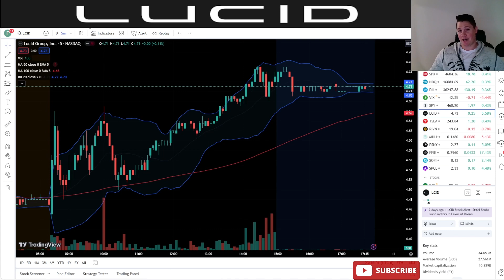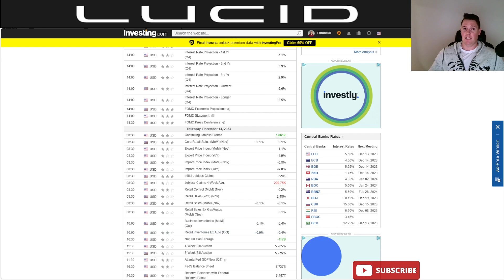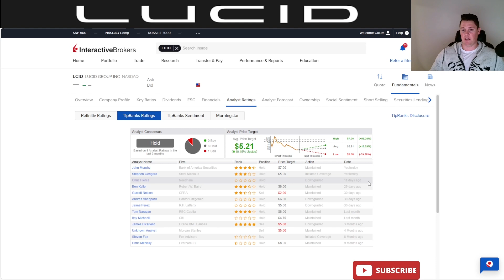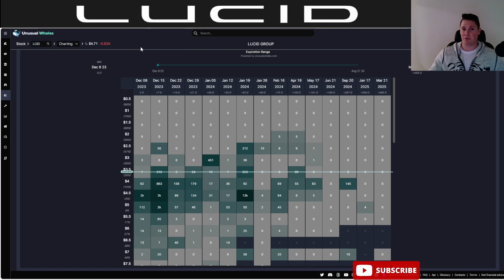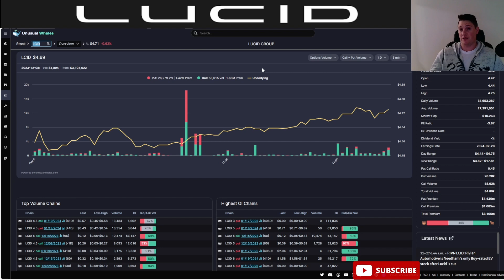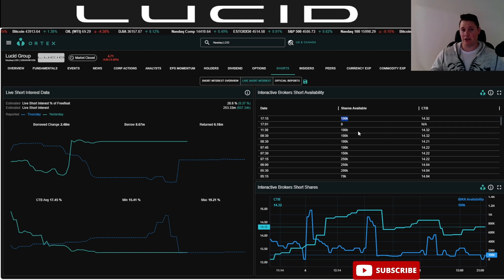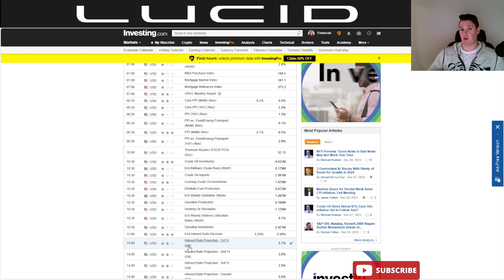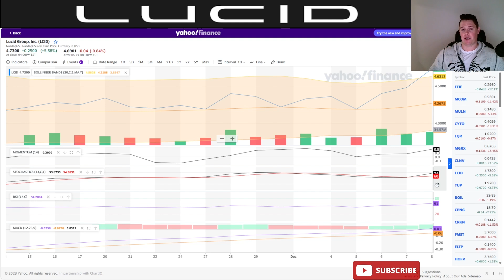Lucid BREAKOUT Coming │ What to EXPECT Next Week from Lucid ⚠️ Lucid Investors Must Watch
I will be talking about various aspects of Lucid Motors (LCID) lucid lucidgravity $LCID